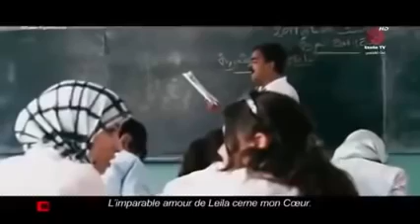فيلم مغربي ممنوع العرض 2022